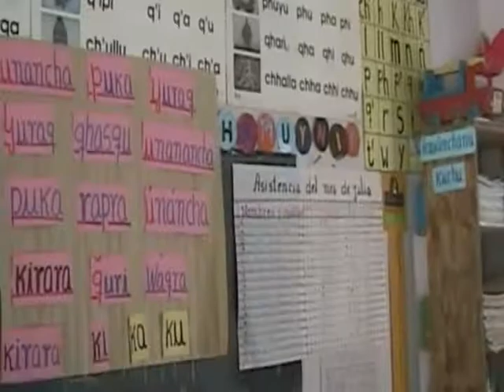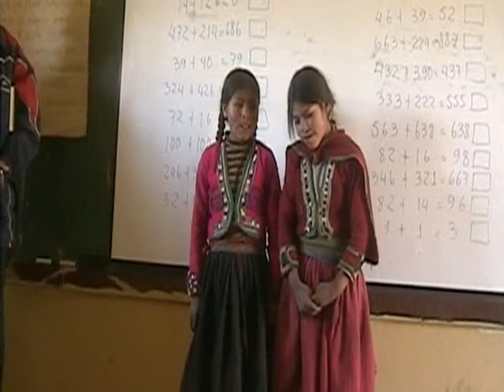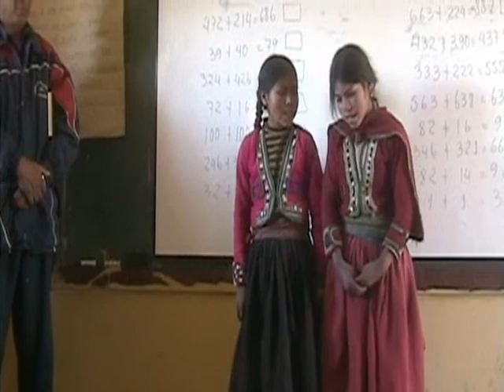Visiting Andean Schools 2009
Short video depicting Andean rural schools in Peru. Featuring a bilingual intercultural education in Patacancha, Cusco & a  road trip visiting rural schools throughout the department of Apurimac (San Juan, Progreso, Q'ellu, Cotabambas).